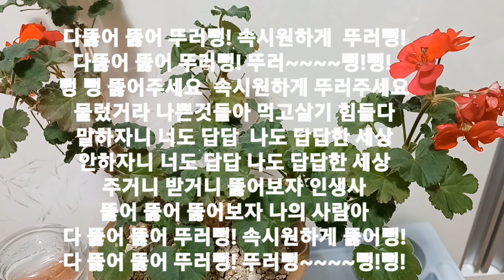놀자해인tv 크리스마스 이벤트안내 상품이 있어요 많은 도전 부탁드립니다 설명란에 참여 방법 보세요 cover by 달오이야기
뚜러뻥 저작권없는노래 미션곡 이벤트 안내드립니다 *미션곡:뚜러뻥 *진행기간:2023.1월8일 *발표:2023년.1월11일 놀자해인tv실방 *참가방법:직접 부른 음원이나 영상을 본인 채널에 뚜러뻥 미션곡 놀자해인tv 제목으로 올려주시면 됩니다 *상품 1등 바나나 300개 2등 바나나 200개 3등 바나나 100개 4등 바나나 50개 5등 바나나30개 음치상 바나나 100개 인기상 바나나 50개 참가상 바나나 10개 남자음원은 해인님 정보란보시고 카톡 주세요~~